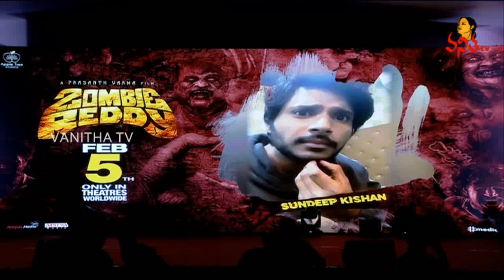Sundeep Kishan Comments On His Marriage At Zombie Reddy Movie Pre Release Event | Teja Sajja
Sundeep Kishan Comments On His Marriage At Zombie Reddy Movie Pre Release Event  | Teja Sajja | Vanitha TV